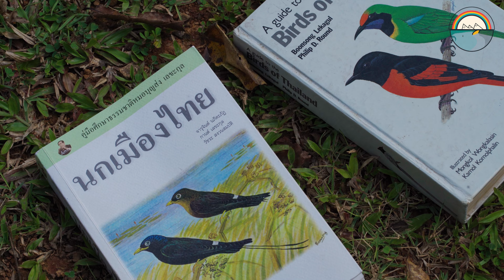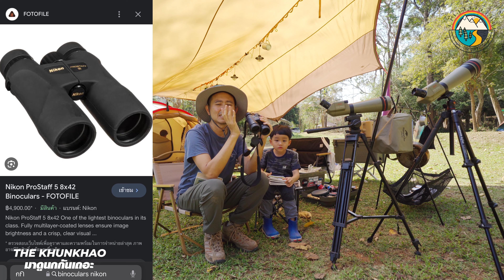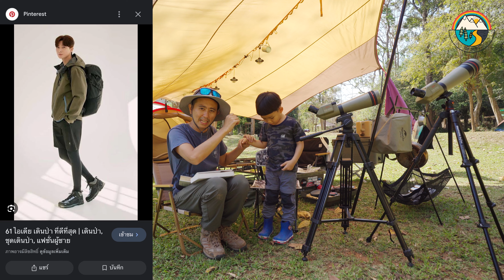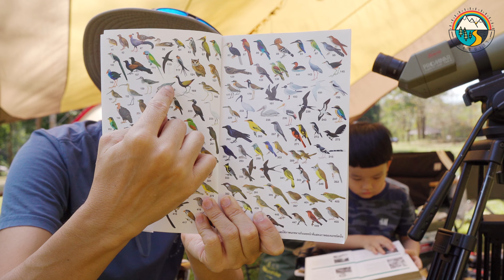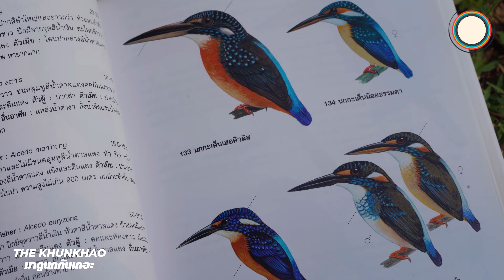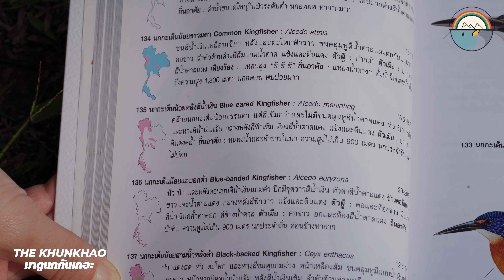มาดูนกกันเถอะ !!! The ขุนเขา ชวนมือใหม่หัดดูนก แล้วคุณจะหลงรักนกมากขึ้นกว่าเดิม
คุณเบื่อมั้ย เวลาไปแค้มป์ เข้าป่า ไม่รู้จะทำอะไรดี
คุณเบื่อมั้ย ที่เห็นนกบินไปมา แต่ไม่รู้ว่ามีนกชื่ออะไรบ้าง
คุณเบื่อมั้ย ได้ยินเสียงนกร้อง แต่ไม่รู้ว่านกชื่ออะไร
วันนี้ขุนเขาจะมาชวนทุกคนไปดูนกกัน มาเร็วๆ มาดูนกกันเถอะ !!!